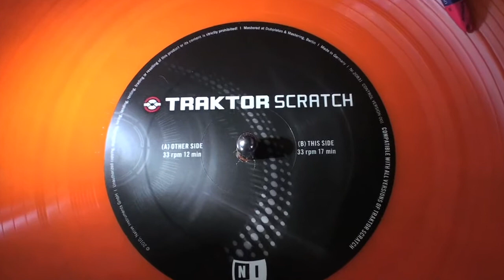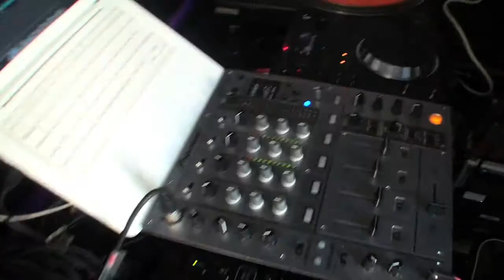DJ SCOOP PARTY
Vidéo réalisée par Anacole Daalderop pour "Stand'Art" - nouvelle émission TV - culturelle et pédagogique - jeune public...